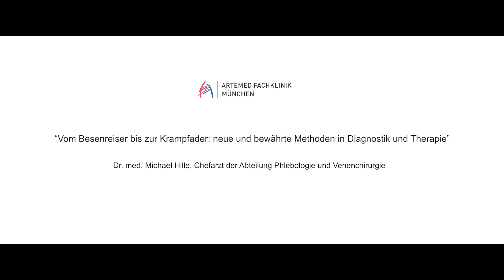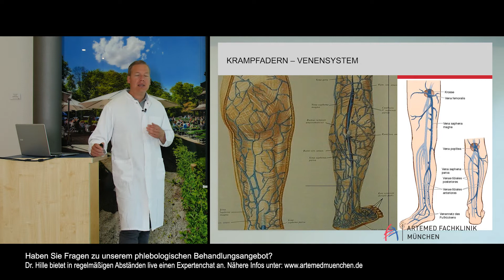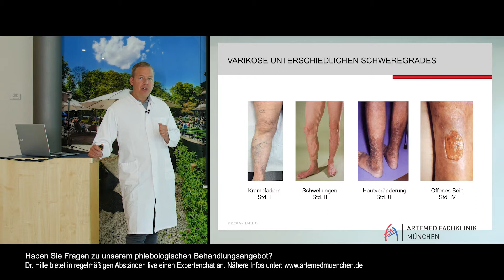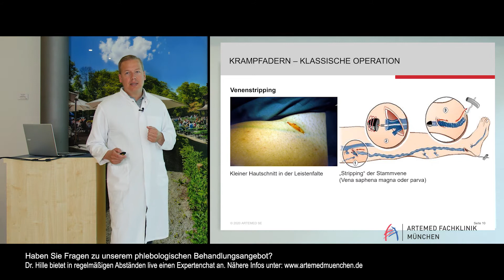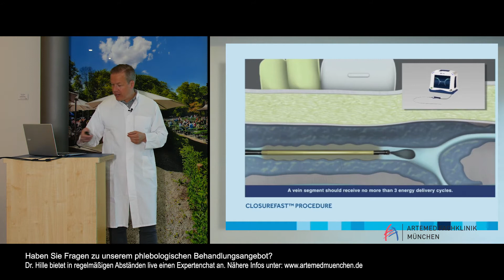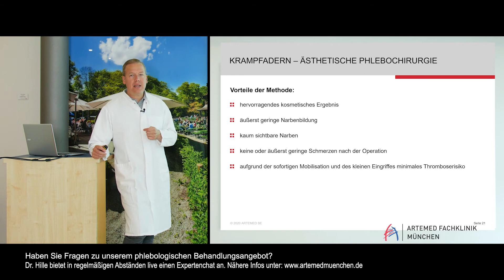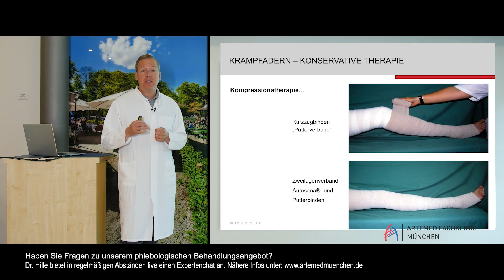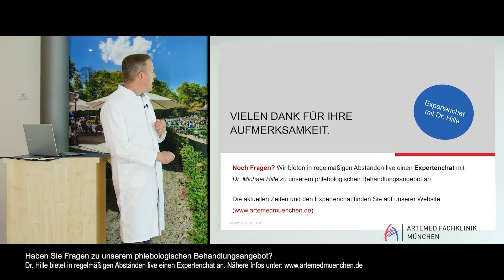Artemed Fachklinik München: Vom Besenreiser bis zur Krampfader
Patientenvortrag: "Vom Besenreiser bis zur Krampfader - Neue und bewährte Methoden in Diagnostik und Therapie"; Referent: Dr. med. Michael Hille, Chefarzt der Abteilung für Phlebologie und Venenchirurgie, Artemed Fachklinik München